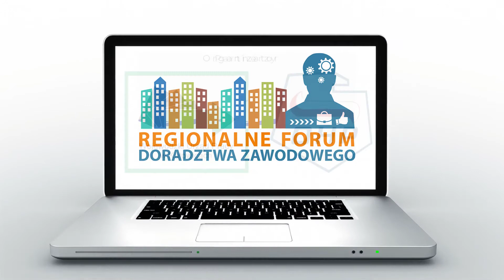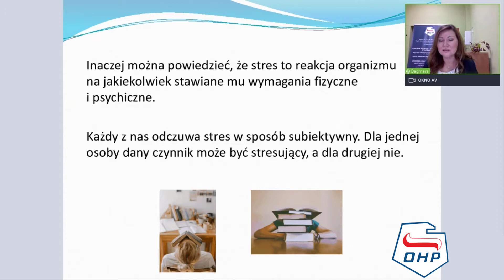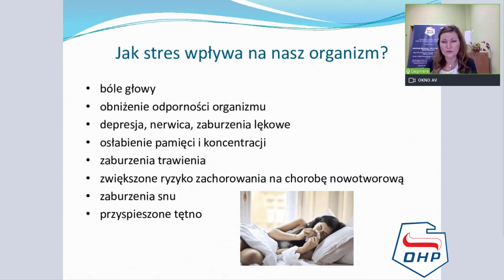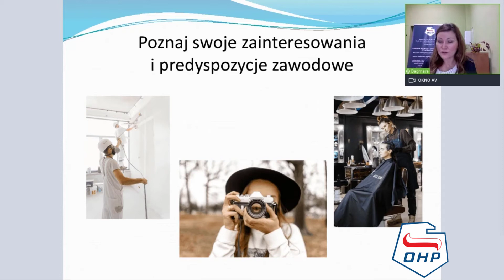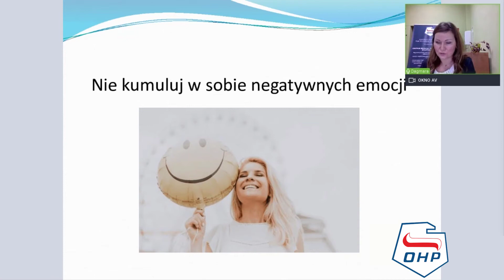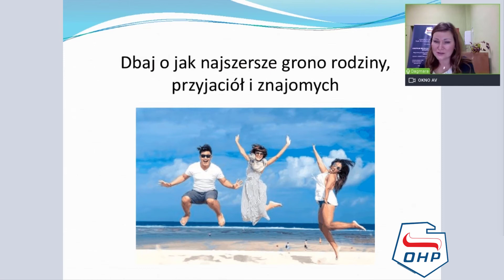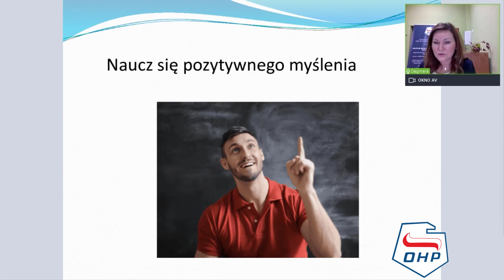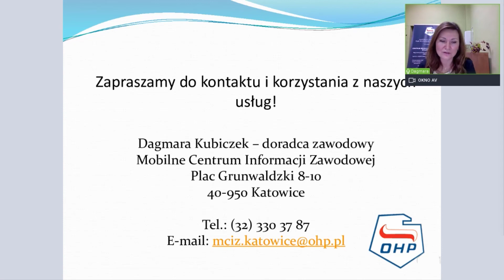Jak sobie radzić ze stresem przed wyborem dalszej ścieżki edukacyjno-zawodowej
Film porusza tematykę stresu, który może towarzyszyć zwłaszcza pierwszym decyzjom edukacyjno-zawodowym uczniów. Prowadząca nie tylko przybliża pojęcie stresu, pokazuje też jakie mogą być skutki długotrwałego stresu dla organizmu oraz podaje wiele pomysłów na to, jak budować swoją własną strategię na radzenie sobie ze stresem o różnym podłożu.

Jest to jeden z cyklu filmów, które powstały w ramach Regionalnego Forum Doradztwa Zawodowego przy współpracy z jednostkami organizacyjnymi Śląskiej Wojewódzkiej Komendy OHP. Film można wykorzystać podczas zajęć z doradztwa zawodowego, godzin do dyspozycji wychowawcy lub zaproponować uczniom do samodzielnego obejrzenia.

Autor: Dagmara Kubiczek, Mobilne Centrum Informacji Zawodowej OHP w Katowicach